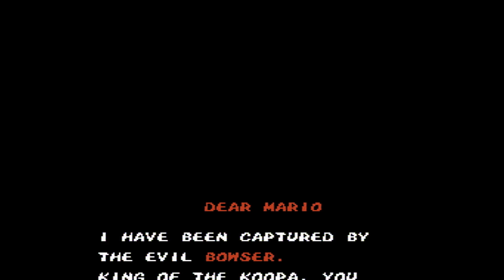[Vinesauce] Vinny - The Legend of Super Mario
Vinny plays The Legend of Super Mario for Nintendo Entertainment System Live on Vinesauce!